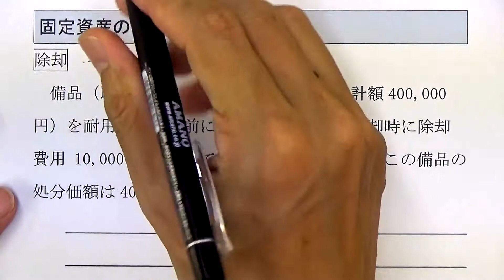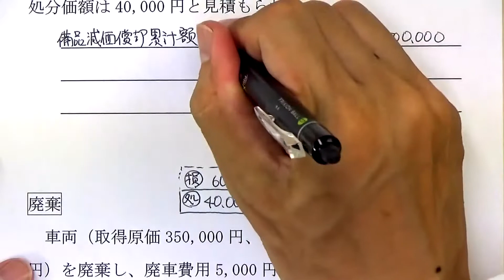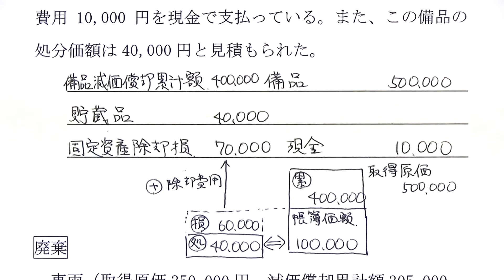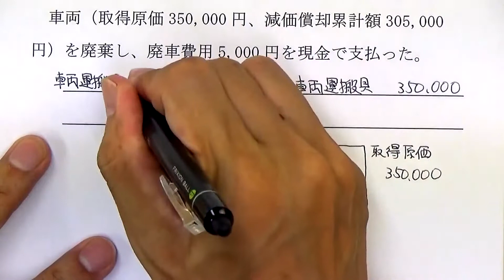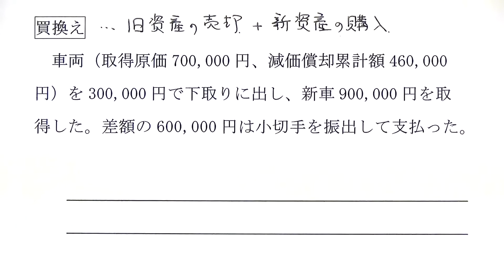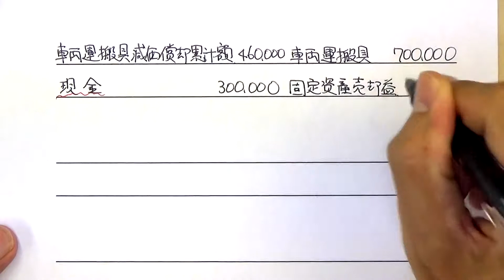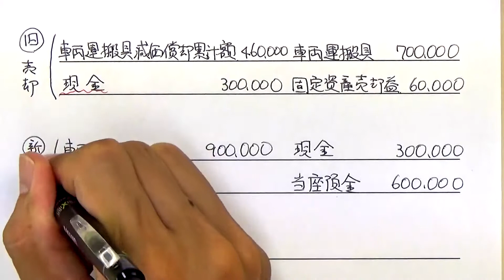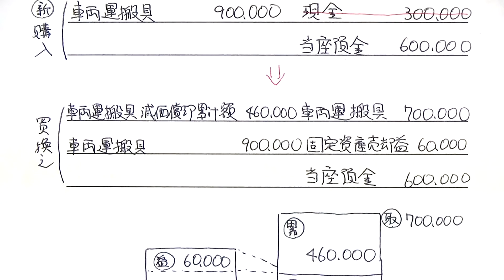簿記2級商業 030105 固定資産の買換え・除却・廃棄